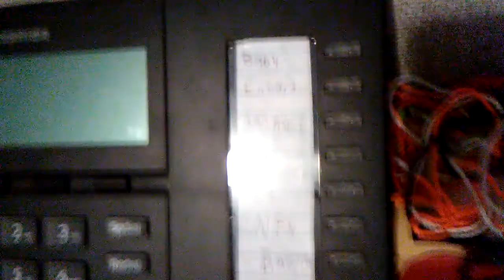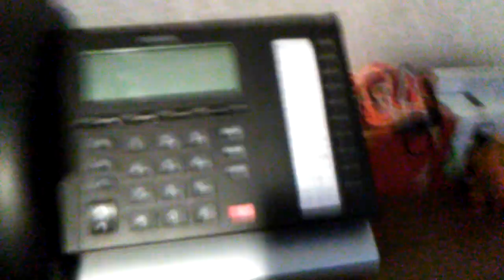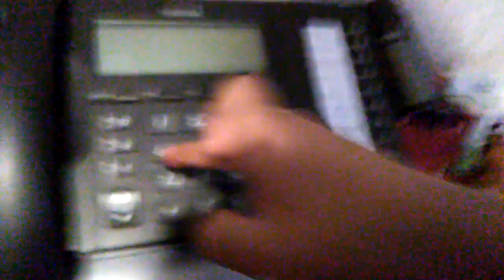P Tard Show_Baby Back